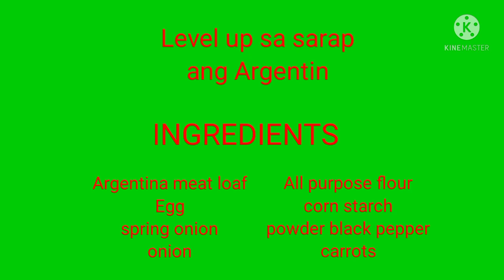PAANO GAWIN AT E LEVEL UP SA SARAP ANG ARGENTINA MEAT LOAF GAWING MEATLOAF BALLS Ariel Corong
PAANO MAGLUTO NG MASARAP NA MEATLOAF BALLS super sarap
guy's e try nyo itong Gawin at lutoin SOBRANG sarap Ariel Corong Vlog